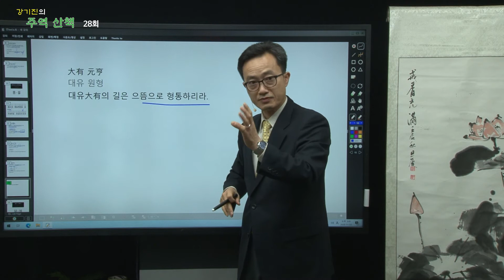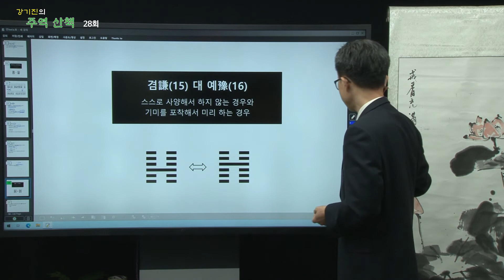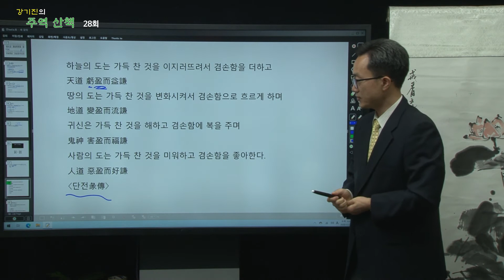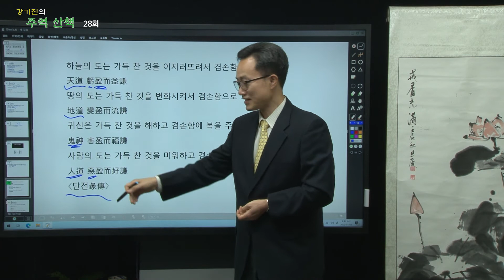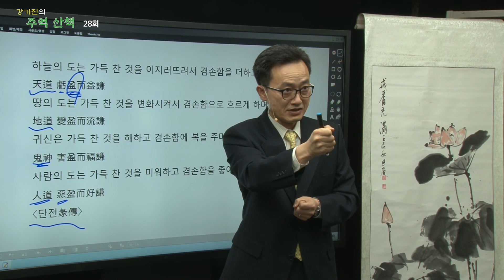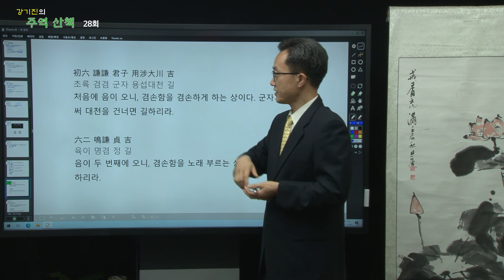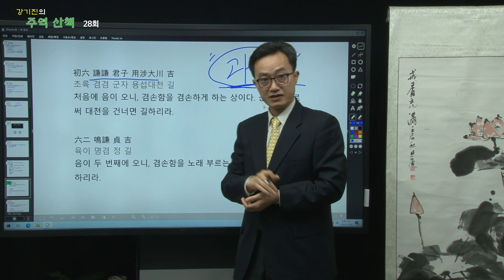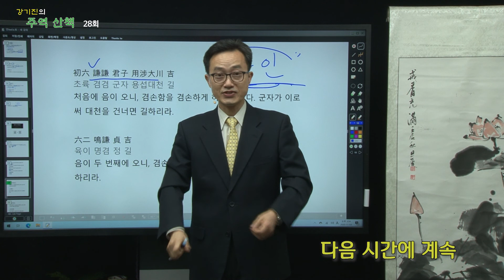쉽게 이해하는 주역! 강기진의 주역산책 제28회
강기진의 주역산책  제28회
방영 : YCN유림방송 (KT 240번)
강사 : 강기진 동양사상연구소 대표

주역을 우리 삶에 적용하여 원하는 성과를 이루어 낼 수 있도록
일반 시청자의 시선에서 알기쉽게 강의합니다.

★저서 :
주역독해 상경

★ 강의문의는 강기진선생님의 홈페이지를 이용해주세요.